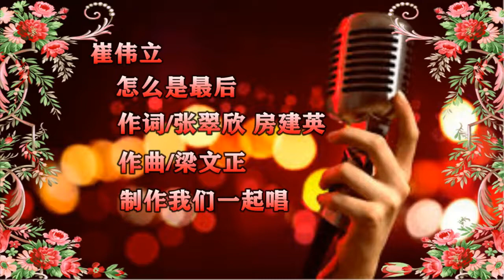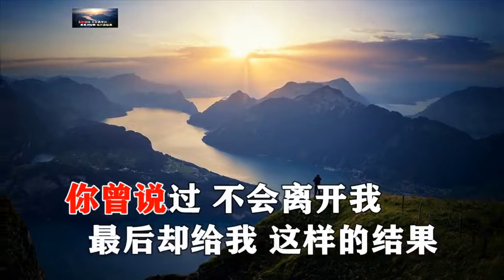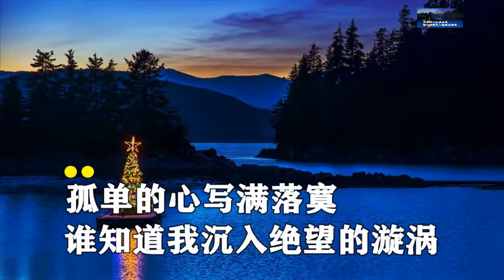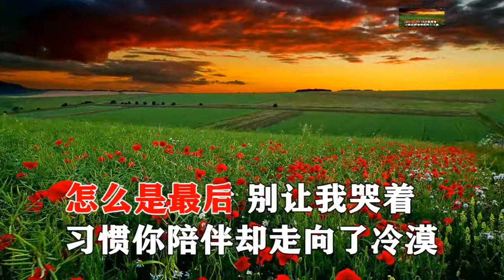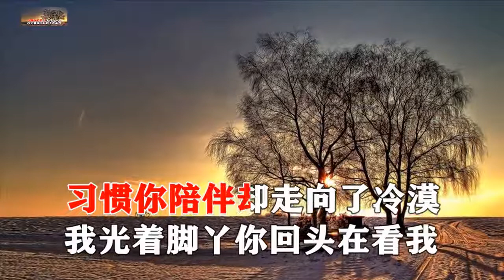崔伟立 怎么是最后 KTV